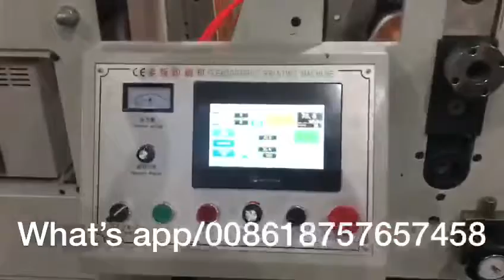Letterpress printer 8 color high speed roll roll to bottle label sticker flexo printing machine